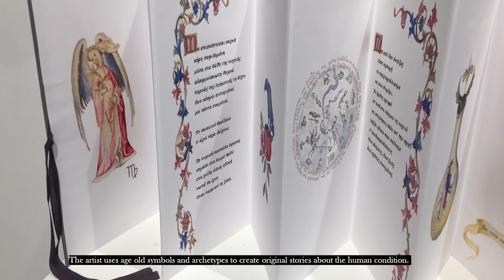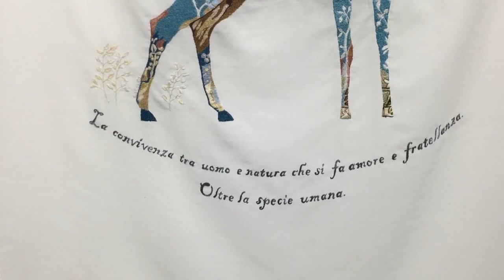Ifigeneia Sdoukou, "Threads of fantasy", solo show, Ekfrasi - Yianna Grammatopoulou Gallery, Athens